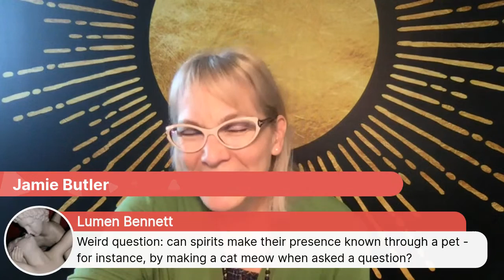Ask Me All About It, I Will Tell You.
Want to know more about how to perceive and read energy? Join me Wednesday, July 20th at Noon EST and throw out your questions. I am ready to normalize this amazing ability we all have. You can also ask questions about my new series Perceiving + Reading Energy starting Aug. 3rd, 2022

Find out more about the new series on Learn It Live